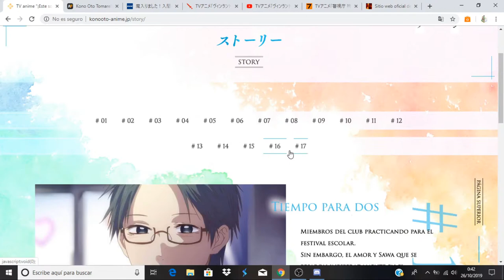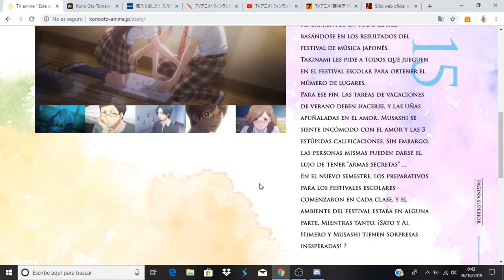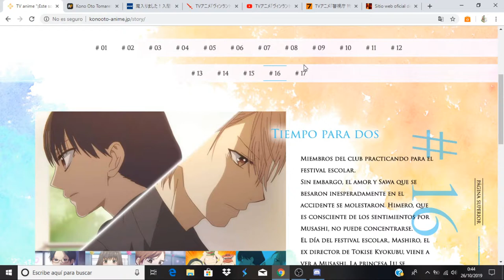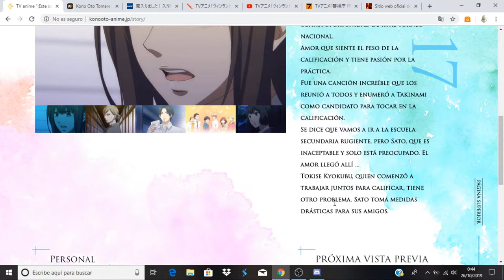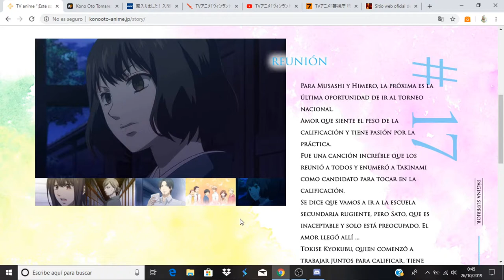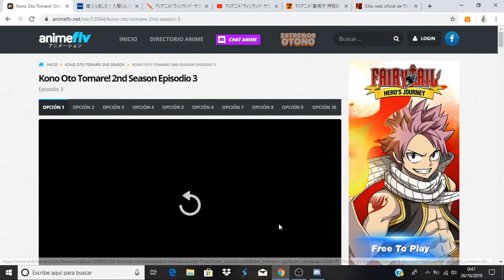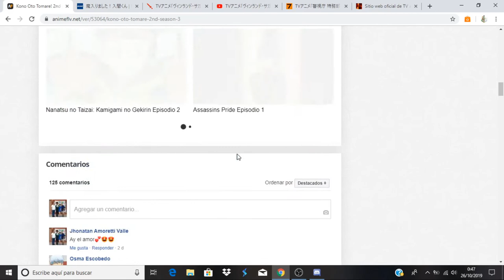Kono Oto Tomare! 2nd Season comentando avance del capitulo 4( capítulo 17)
Anime Opening and Ending: Kono Oto Tomare!